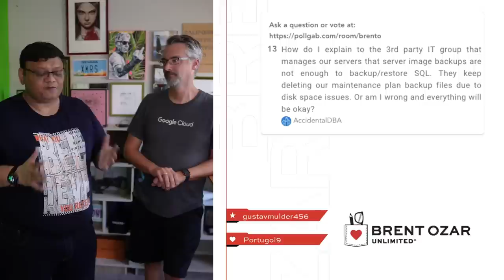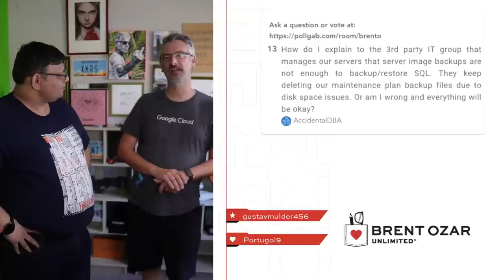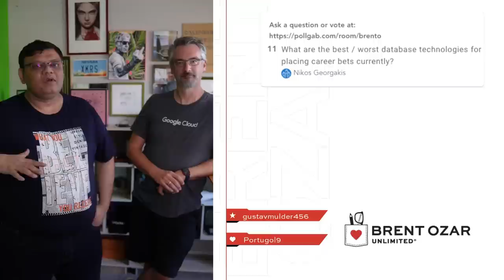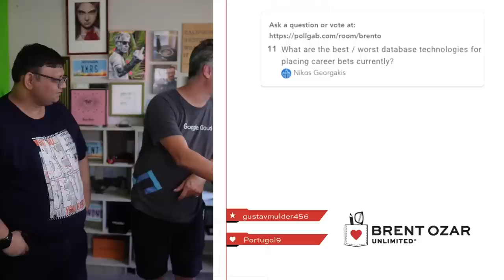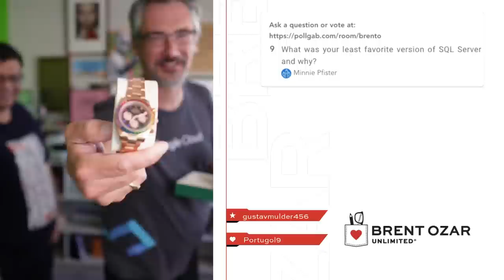Office Hours with Surprise Special Guest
On today's episode, I have a special guest star: Pinal Dave dropped by the house! We went through a few of the top-voted questions and discussed

00:00 Start
00:15 What happened to you? Did you spend too much time in the sun?
00:48 AccidentalDBA: How do I explain to the 3rd party IT group that manages our servers that server image backups are not enough to backup/restore SQL. They keep deleting our maintenance plan backup files due to disk space issues. Or am I wrong and everything will be okay?
02:32 Nikos Georgakis: What are the best / worst database technologies for placing career bets currently?
04:39 Minnie Pfister: What was your least favorite version of SQL Server and why?